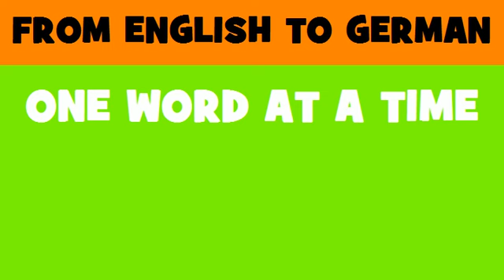FROM ENGLISH TO GERMAN = Catenary's construction works